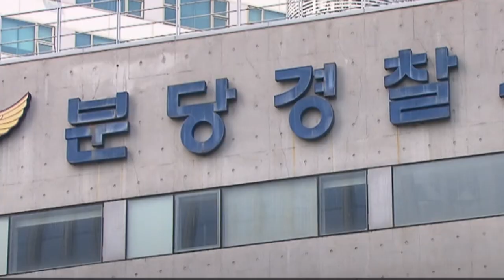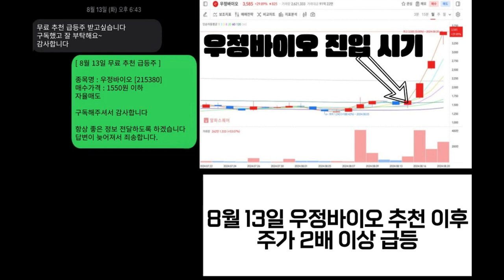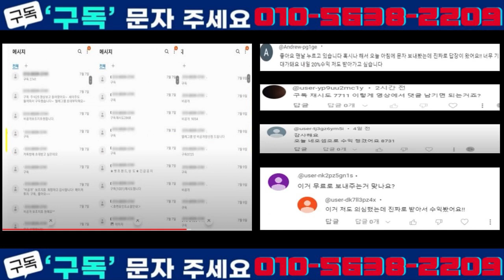만취해 상가 건물 들이받은 60대…피해 남성 의식 불명